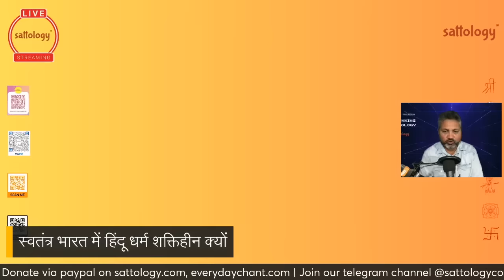हिंदू के धर्म को किसने सबसे बड़ा आघात पहुँचाया? | Prof Rameshwar Mishra Pankaj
Topic: हिंदू के धर्म को किसने सबसे बड़ा आघात पहुँचाया? | Prof Rameshwar Mishra Pankaj